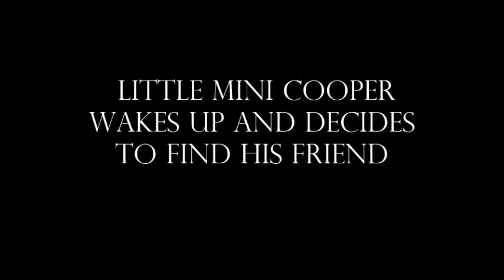MiniCooper and Yellow Friend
A small animation I made a while back.